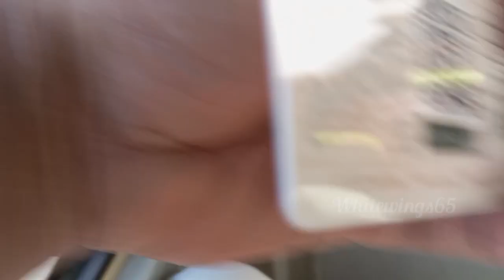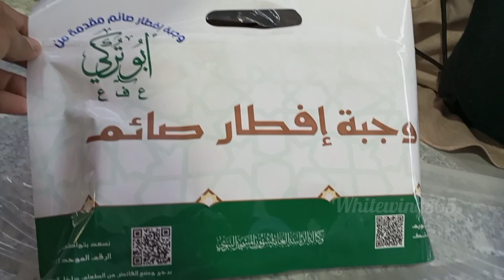Ramadan Day29 iftar மதினா நபி பள்ளியில் இஃப்தார்.. Madina bus 2 Masjidalnabwi